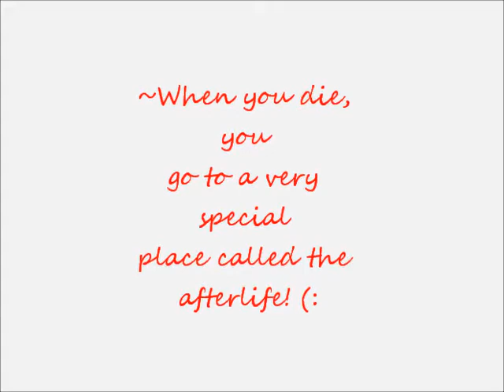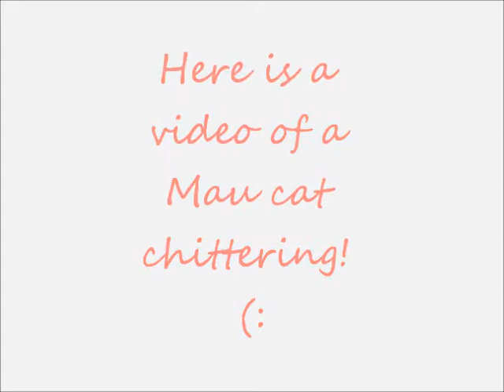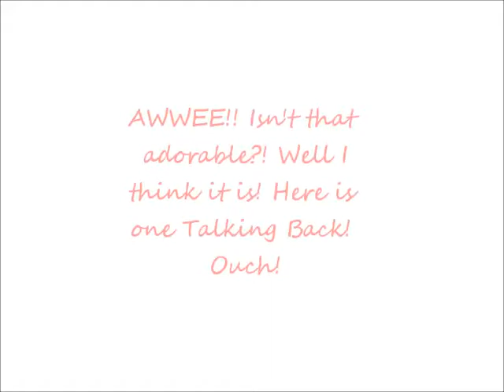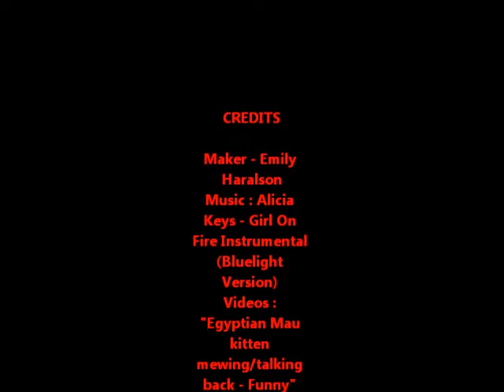The Afterlife Egyptian Video